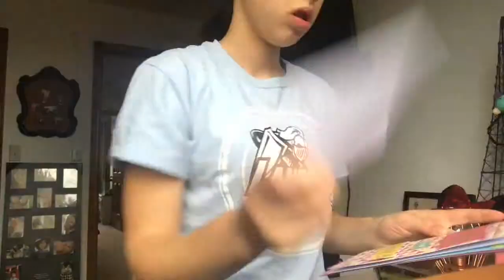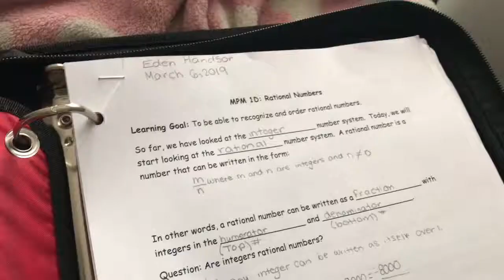March Break Vlog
F&Q
Age: 15
Birthday: March 12, 2004
Where I live: Canada
Grade: Freshman
Filming and Editing: Film with i phone 7 plus and edit with i movie on iPhone/MacBook

ALL COPYRIGHT GOES TO THE OWNER OF THE SONGS, I DO NOT OWN OR CLAIM TO OWN ANY OF THE SONGS USED IN THIS VIDEO!